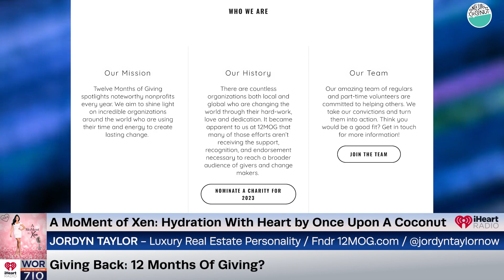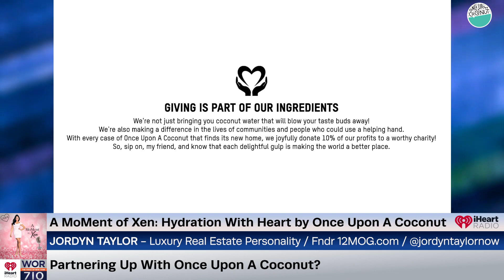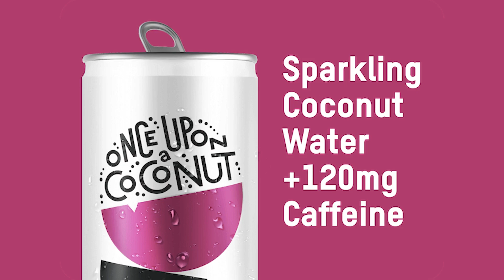Properties & Purpose: Making An Impact From Real Estate To Social Activism? ft. Jordyn Taylor Ep134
In our Hydration With Heart segment by Once Upon A Coconut we are featuring Jordyn Taylor, a luxury real estate consultant and philanthropist bridging the worlds of properties and purpose from Los Angeles and New York City. With a sharp eye for design, Jordyn also curates living spaces that blend functionality with style, creating dream homes for her clients. Beyond her real estate prowess, Jordyn is the heart and soul behind “12 Months of Giving”, a non-profit she founded. Today she is here to discuss social activism, real estate, and talk to us about her partnership with Once Upon A Coconut and how they are revolutionizing the beverage industry.